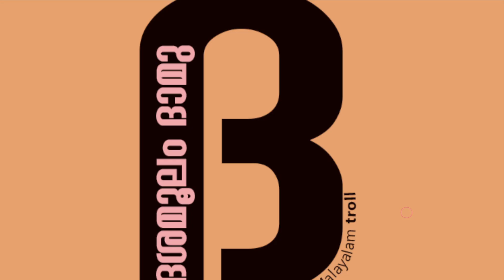പെന്തക്കോസ്ത് മലയാളം ട്രോൾ | Pentacost Malayalam troll | Pastor Kerala Binu Vazhamuttam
IF you have a complaint about something or find your content is beings used incorrectly,